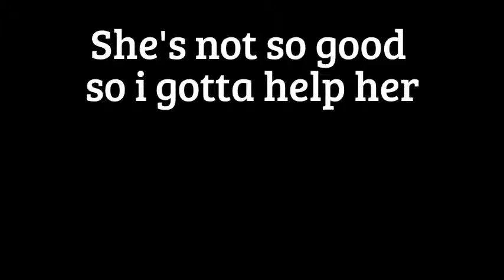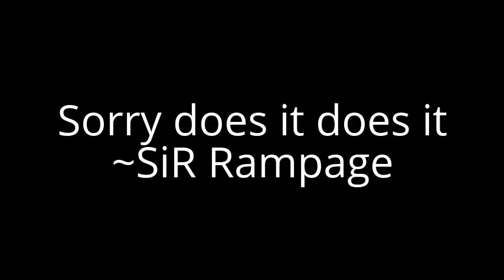MINECRAFT PARKOUR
So i wanna start this. Basically my friends or Myself make a parkour course. Next episode will be much much better!

DROP A LIKE BELOW